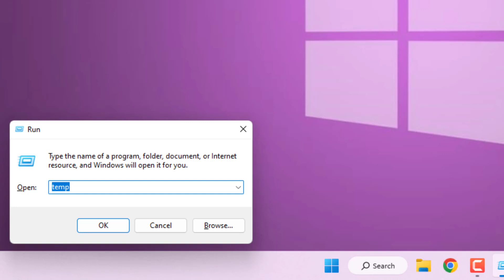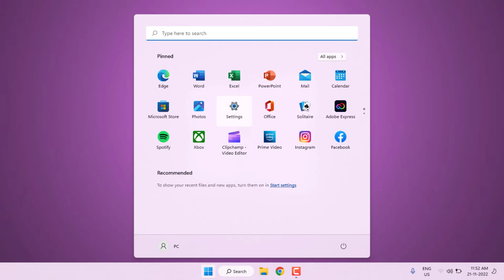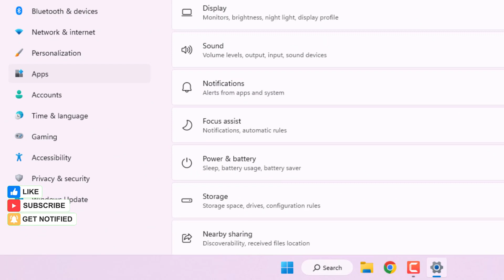How to Fix Steam Error Something Went Wrong While Attempting to Sign You in Please Try Again Later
How to Fix Something Went Wrong While Attempting to Sign You in Please Try Again Later Error in Steam on Windows 11 and 10